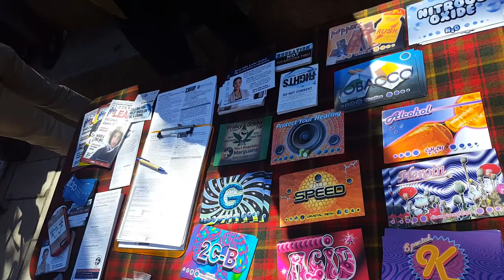Students for Sensible Drug Policy: Yes on 4 Rally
Students for Sensible Drug Policy & Cannabis Cultural Association held a rally to Tax & Regulate Marijuana.  This rally was held at the UMass Boston campus.  Thank you to all the incredible speakers!

Speakers:
Joseph Gilmore
Kamani
Joe
Will Luzier
David
Ellen Brown
Alex Mendez
Gabriella
Sonia Erika
DeeDee
KP Owens
Anne (Apologies that her speech was cut short. The battery on the camera ran out)

Special thank you to Joseph Gilmore.

Event: UMass Boston - Yes on 4 Rally
Date: October 7, 2016 @ 12:30pm
Location - Massachusetts - United States